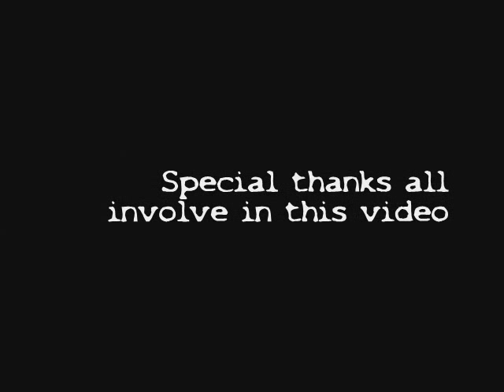Eyerizk - Sentimental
solo rap/hiphop artists in Davao City Philippines. Zymo Brown Pamilia Production.
Sentimental is a emotional track based in his life.